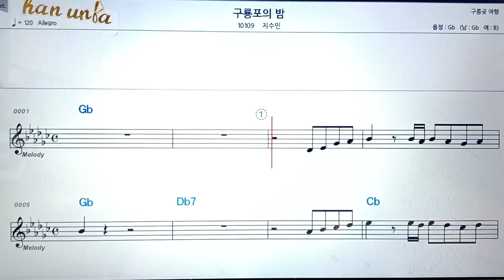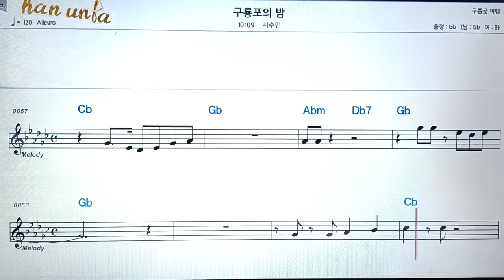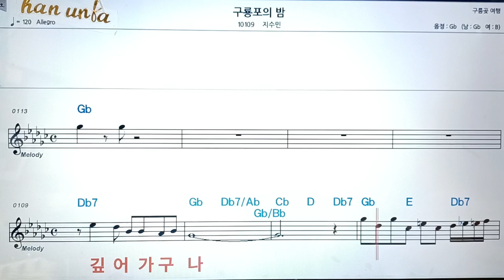구룡포의 밤/지수민👍악보, 코드,가사,Karaoke*가라오케 반주